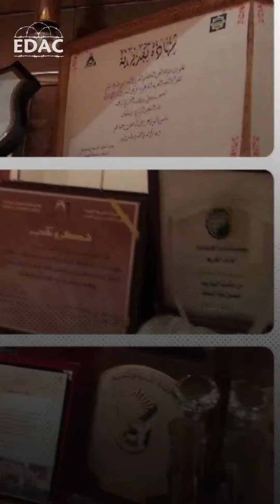رواد العمل التطوعي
تفتقد الإمارات أربعة من رواد العمل التطوعي في يوم_التطوع_العالمي، وقد ساهموا بإنجازات استثنائية في مجالات عدة متعلقة بالعمل الخيري، في العديد من بلدان العالم.